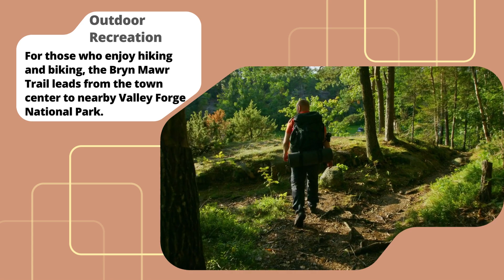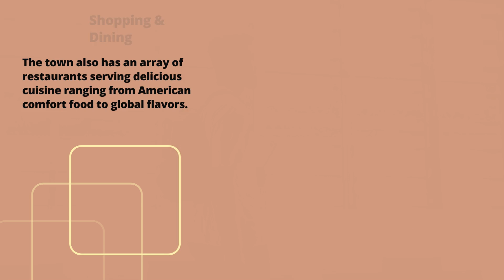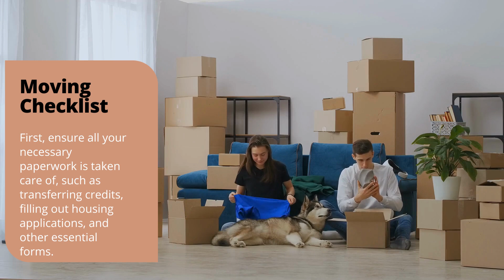Amy MacIntyre Shares What Prospective Students Should Know About Bryn Mawr, Pennsylvania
Located in the western suburbs of Philadelphia, Bryn Mawr, PA, is a thriving community that offers its residents many opportunities and activities. Whether you’re looking for a small-town atmosphere or an urban experience, experts like Amy MacIntyre say Bryn Mawr has something for everyone. From outdoor recreation to cultural attractions, this vibrant town has much to offer prospective students. Here is what future students should know about Bryn Mawr, Pennsylvania.